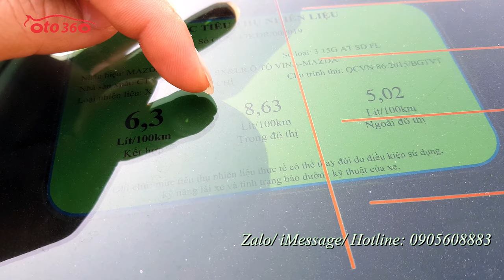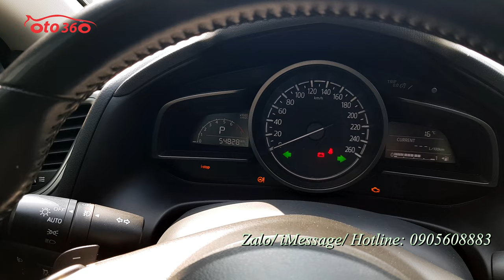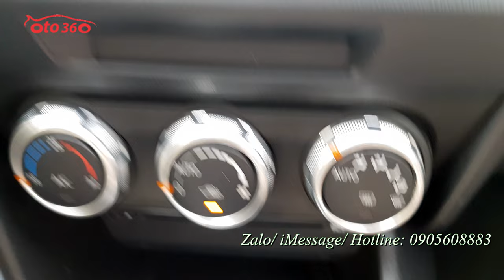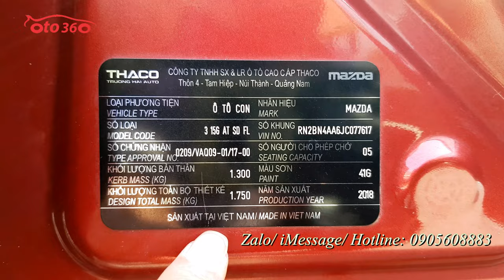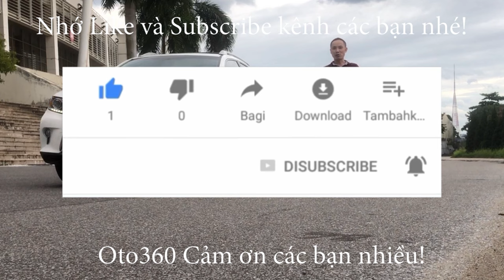Bán xe Mazda 3 1.5 sedan 2018 Facelift tên tư nhân, biển Hà Nội, 1 chủ từ đầu, dàn lốp nguyên bản rấ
Bán xe Mazda 3 sản xuất năm 2018 Facelift  xe rất mới, tên tư nhân, biển Hà Nội, 1 chủ từ mới, mới lăn bánh hơn 5 vạn km. dàn lốp theo xe còn rất mới, lốp sơ cua chưa hạ.
Xe được trang bị động cơ xăng 1.5L, kết hợp với hộp số tự động cùng option như: nội thất ghế da, Vô lăng 3 chấu thể thao kết hợp các phím điều khiển, kiểm soát hành trình ( Cruicontro), sang số thể thao trên vô lăng, khoá thông minh Stas/ Stop, điều hoà tự động, cửa nóc, Phanh tay điện tử, và nhiều chế độ lái, Hệ thống giải trí Mazda Connect với màn hình trung tâm 7 inch,USB/AUX/Bluetooth.đầu DVD, hệ thống  phanh ABS;  EDB BA ESP TCS …